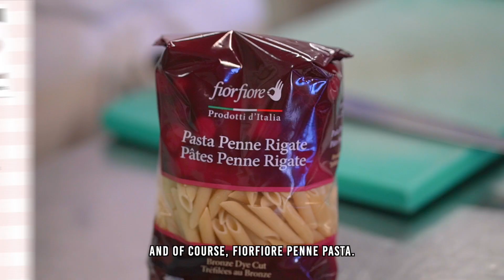Mediterranean pasta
Here we are with our second appointment with the “Aurelio Saffi” Hotel and Catering School in Florence for a tasty new recipe, easy enough to make even at home in a few steps: Mediterranean pasta!
We are proud to nurture this collaboration with the “Saffi” Hotel and Catering School and to contribute to the training of future chefs who will bring Italian gastronomic culture throughout the world. Happy viewing! Enjoy the dishes!